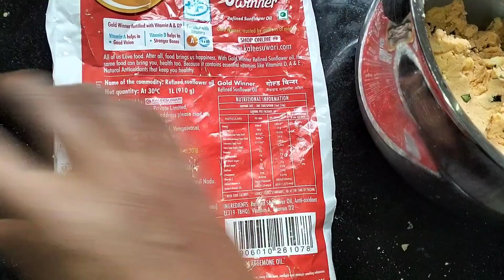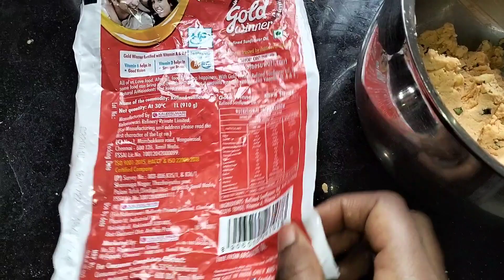சுட சுட தீர்ந்து போகும் மிகவும் சுவையான மொறு மொறு தட்டை வடை/arisi maavu recipe/crispy thattai vadai😋